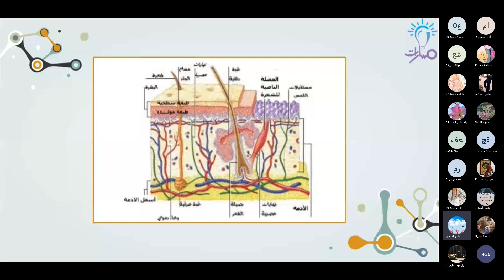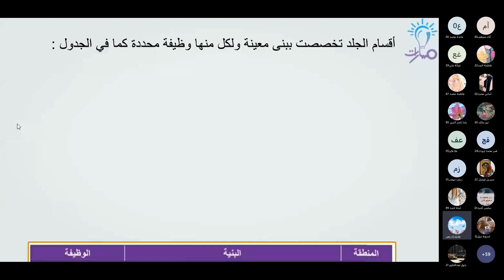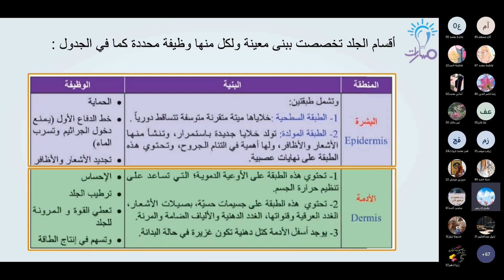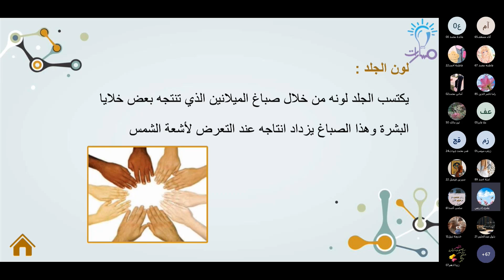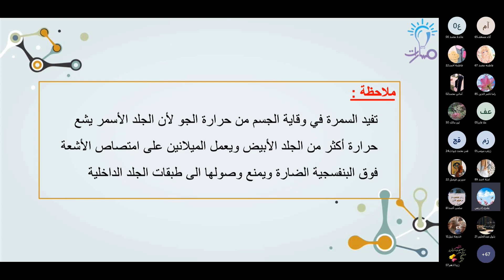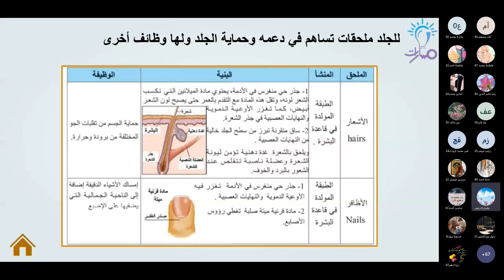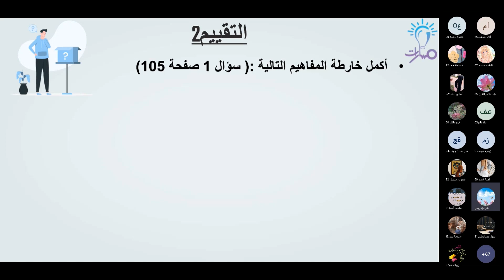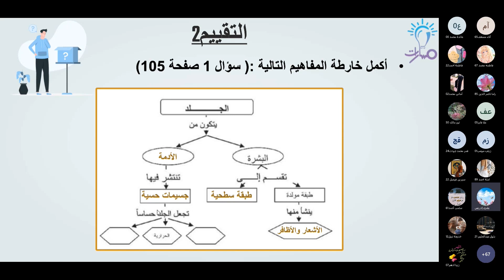مسميات بنية الجلد وملحقاته | درس الجلد | علم الأحياء تاسع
مدرّسة المادة: بشرى ادريس

شرح فقرة مسميات بنية الجلد وملحقاته من درس الجلد في كتاب علم الأحياء للصف التاسع - منهاج شمال غرب سوريا